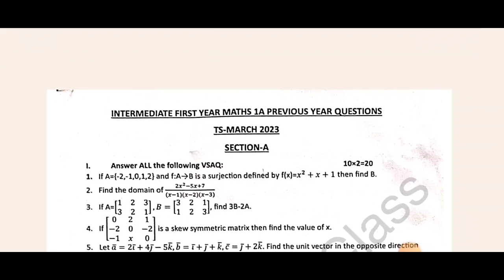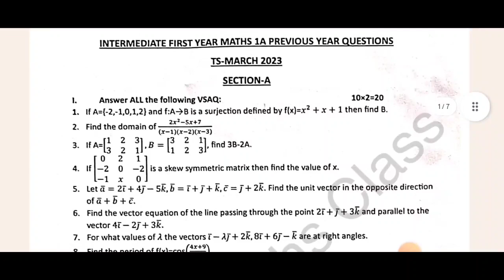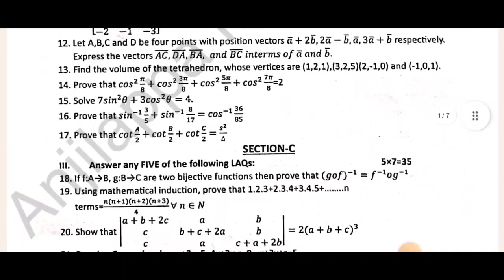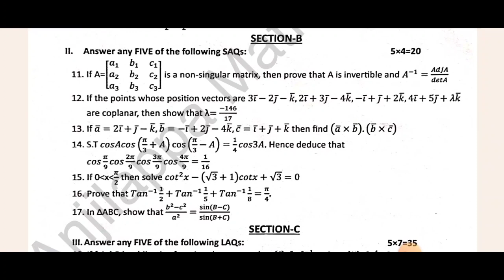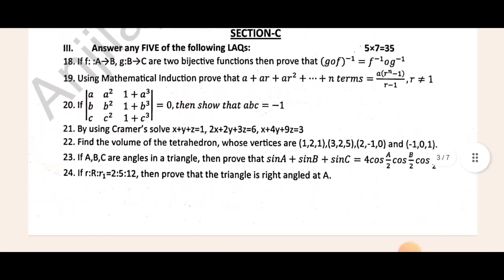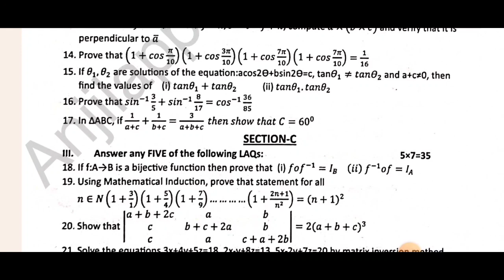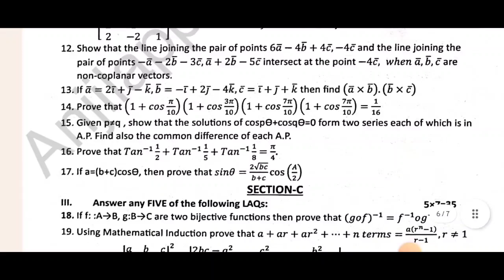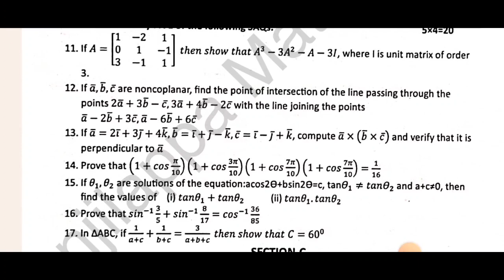1St Year//Maths 1(a) // board exam Previous Question papers//75/75 marks in maths 1a